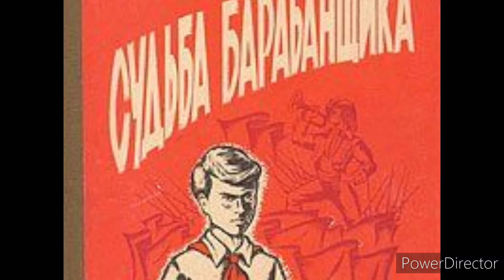А. Гайдар "Судьба барабанщика". 11